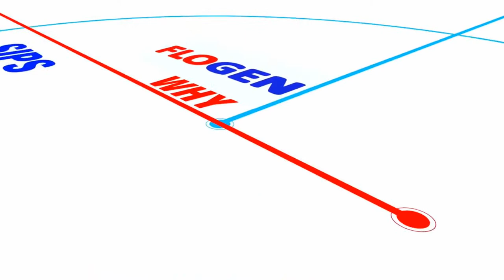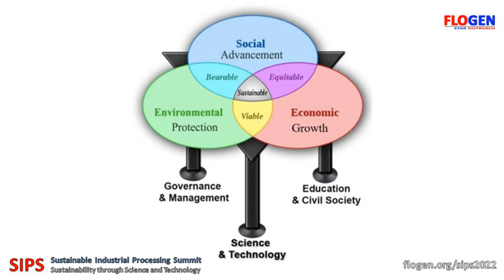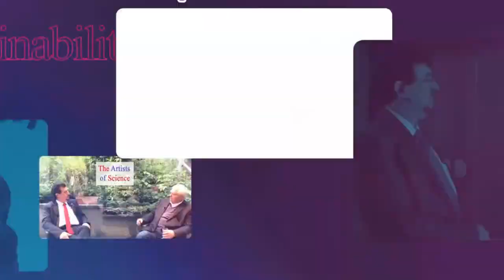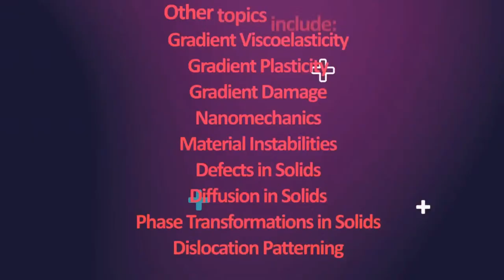SIPS of Science #12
Dr. Florian Kongoli and Mario Linhares bring everything about SIPS - Sustainable Industrial Processing Summit, the largest event on sustainability through Science and Technology in the world.

On this episode, the subject is the Horstmeyer International Symposium on Multiscale Material Mechanics and Sustainable Applications. The guests are Prof. Mark Horstemeyer, PhD (after whom the Symposium was named) and Prof. Mohsen Asle Zaeem, PhD (co-chair of the event).

SIPS of Science is a joint production of Flogen Star Outreach and TV Onda Azul. Your support is fundamental, so we appreciate if you subscribe to the channels, thumb it up, comment and share it with that friend that has a special interest on Sustainability, Science, Technoloy and Engineering.

For more info about the Horstmeyer International Sympodium on Multiscale Material Mechanics and Sustainable Applications and for Prof. Mark Horstemeyer's and Prof. Mohsen Asle Zaeem's bios,